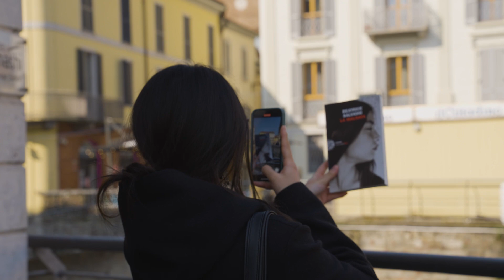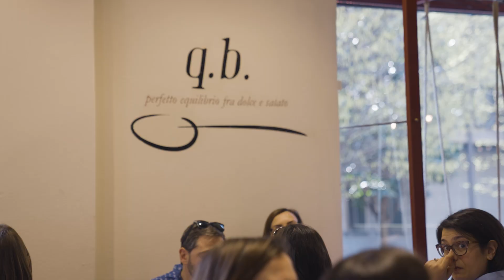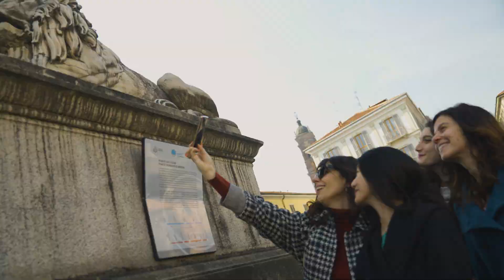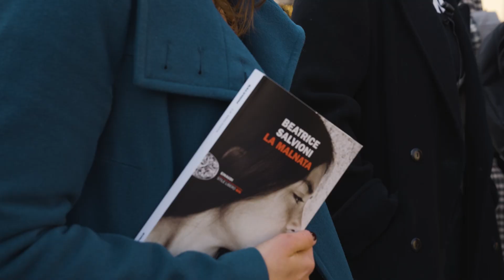La Malnata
Una giornata nella Monza della Malnata, con l'autrice Beatrice Salvioni (e Dylan).

La Malnata è in tutte le librerie